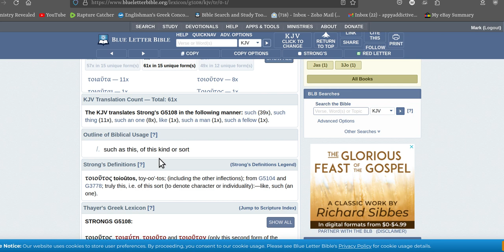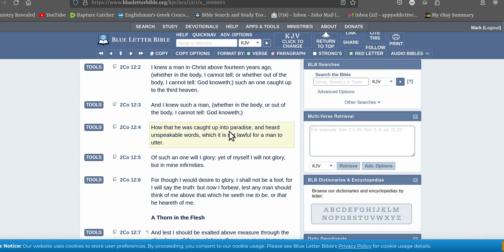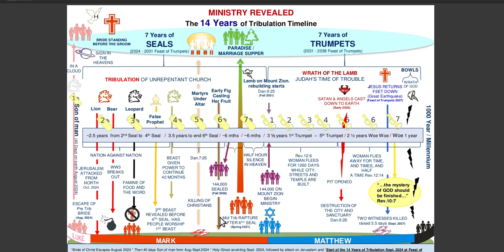simple raptures tribulation timeline